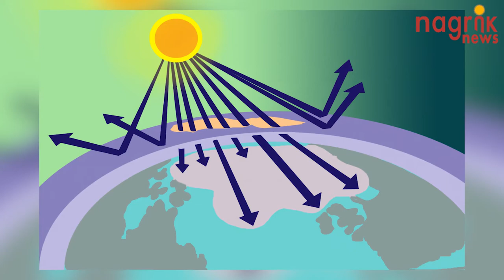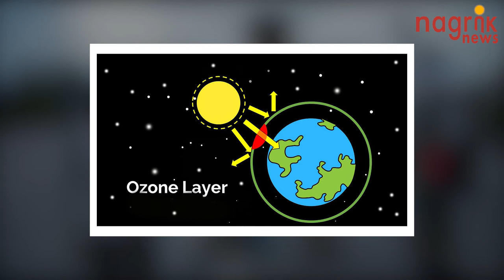विश्व ओज़ोन दिवस 2020 - 'जीवन के लिए ओज़ोन'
जिस तरह से जीने के लिए ऑक्सीजन  बहुत जरुरी है ठीक उसी प्रकार ओजोन लेयर भी हमारे जीवन के लिए उतना ही जरुरी है।  प्रत्येक वर्ष 16 सितंबर को विश्व ओजोन दिवस मनाया जाता है। यह ओजोन परत की कमी के बारे में लोगों में जागरूकता फैलाने और इसे संरक्षित करने के मुमकिन निष्कर्षों  की खोज करने के लिए मनाया जाता है। ओज़ोन परत कमी से प्राकृतिक संतुलन बिगड़ता है, सर्दियों की तुलना में अधिक गर्मी होती है, सर्दियां अनियमित रूप से आती हैं और हिमखंड गलना शुरू हो जाते हैं।